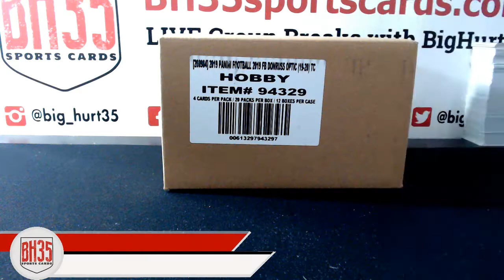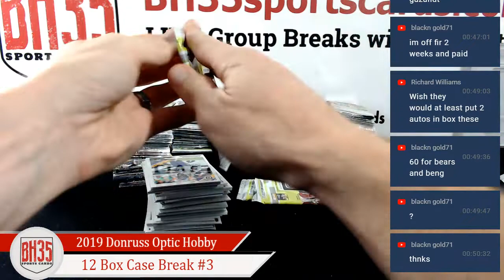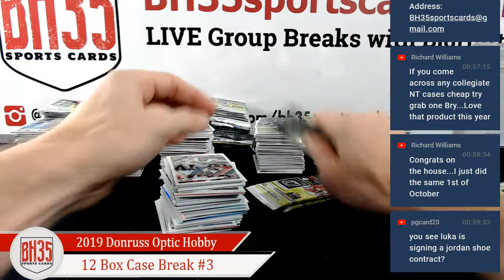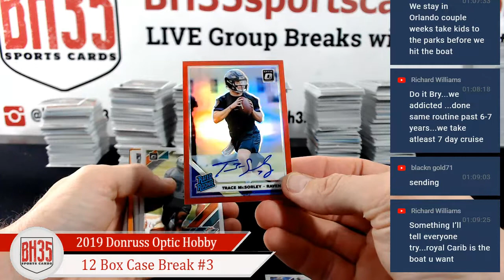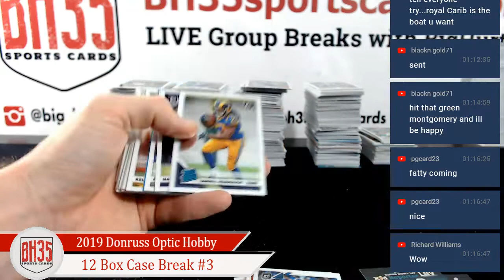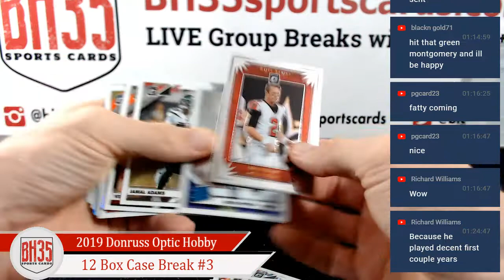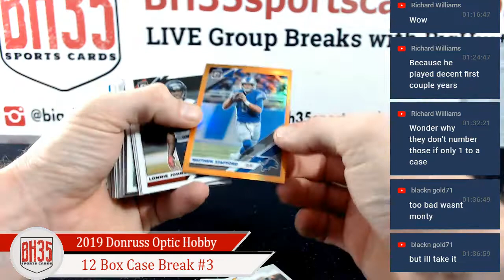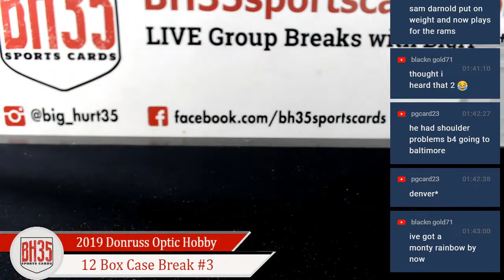2019 Panini Donruss Optic Football Hobby | 12 Box Case Break #3 Pick Your Teams